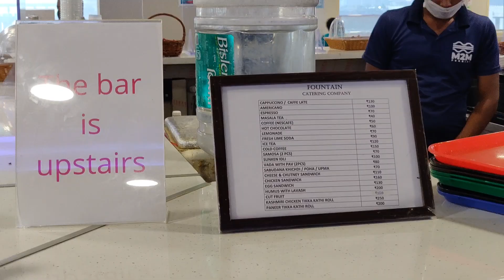M2M ferry I RO RO I Mumbai to Alibaug I Bhaucha Dhaka to Mandwa jetty I Marathi Youtuber